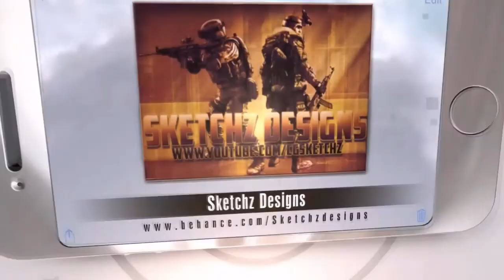Csgo Mini | SHINE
Just a little mini edit of some csgo clips with the guys,
Don't really know how to edit very well but it was fun learning how to do this lol
CounterStrike CSGO mini edit.
Click Heads